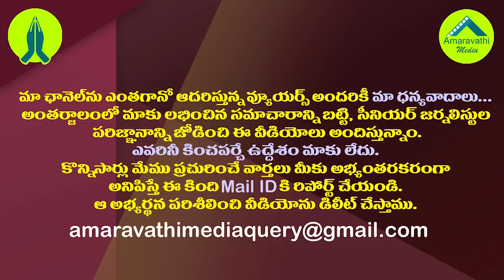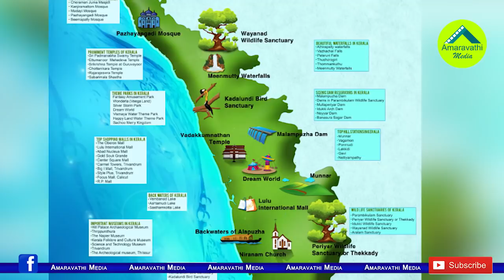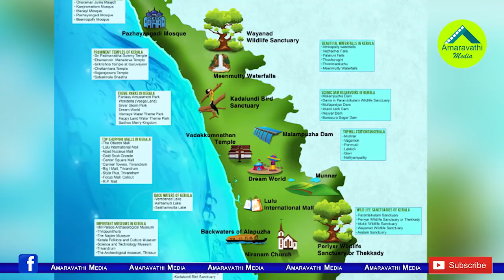జగన్ పాలనకు టాప్ ర్యాంక్..అప్పట్లో చంద్రబాబు ర్యాంక్ ఇదే|AP Bags 3rd Place in Best Governed Rankings